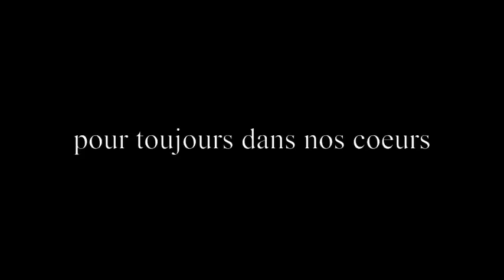MAMIE ASTRID NSAMBA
FOR ALWAYS AND FOREVER